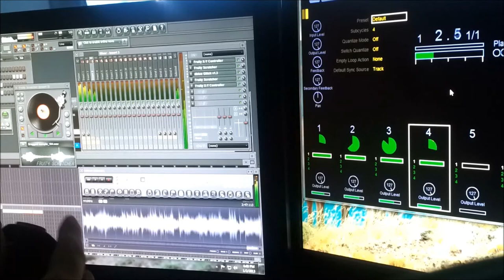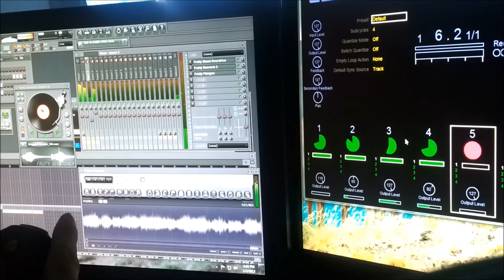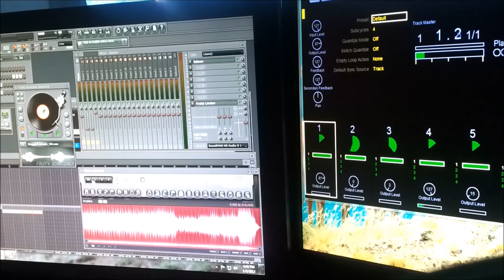Xboxalism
Totally planed this out. Yep I did, for about 20 seconds.

Using FL studio, a quick and dirty beat loop (the one thing I made ahead of time but it seriously took 10 seconds and prolly should of just done it live to make it mo cool or something...)
2 Fruity Scracher plugins (fl studio default thingy) 1 with a the corus sample from NIN's survivalism remix kit, one with an old unused (by unused I mean bad and useless elsewhere or I forgot where I used it) guitar riff on the other.
XY controlers set to the track position with hold on by default.
And my trusty Mobius2 looper vst (joytokey for turning the abxy buttons to keyboard switches), and DBlue_Glitch vst.